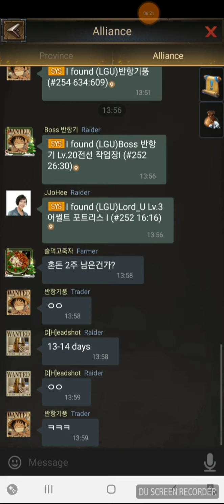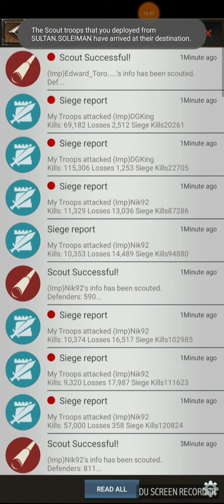Rise Of Empires KE _ 252 vs 251 any